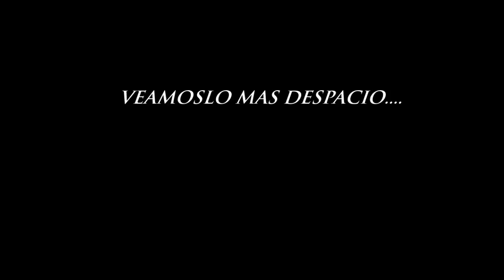GRABAN EXTRAÑO SER EN EL CERRO DE LA ESTRELLA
EXTRAÑO SER APARECE EN EL CERRO DE LA ESTRELLA

SERES EXTRAÑOS CERRO DE LA ESTRELLA